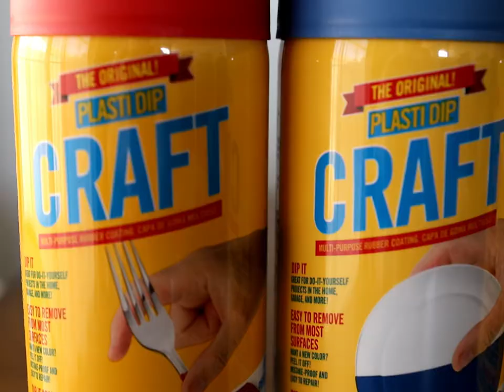DIY Card Holder